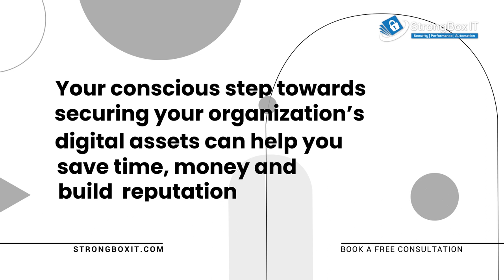Cybersecurity Consulting Services - StrongBox IT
StrongBox IT Cybersecurity Consulting offers services to safeguard your data and infrastructure against evolving cyber threats. Reach out to our  team of professionals to help you with solutions that meet your unique security needs.